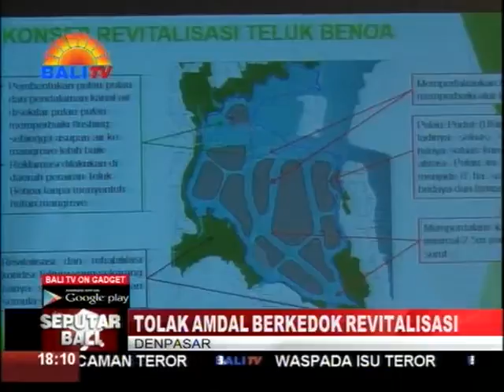TOLAK AMDAL BERKEDOK REVITALISASI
PASCA DIGELARNYA SIDANG PEMBAHASAN AMDAL BEBERAPA WAKTU LALU DI KANTOR GUBERNUR, SIANG KEMARIN, FORUM RAKYAT BALI TOLAK REKLAMASI TELUK BENOA (FORBALI) YANG DIWAKILI KOORDINATOR TEKNIS FORBALI, NYOMAN MARDIKA, MELAKUKAN PRESS CONFERENCE MENYIKAPI SIDANG AMDAL YANG DIPERSENTASIKAN PT TWBI. PIHAKNYA MEWAKILI SELURUH ANGGOTA FORBALI, SECARA TEGAS DENGAN BERBAGAI ARGUMENTASI MENOLAK DILAKUKANNYA REKLAMASI TELUK BENOA.